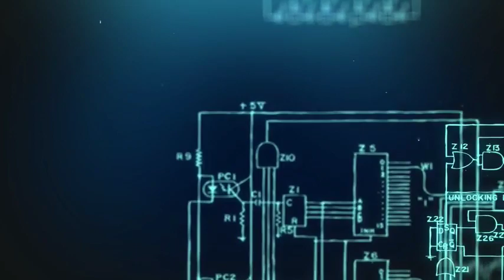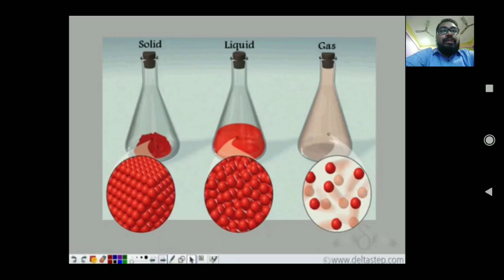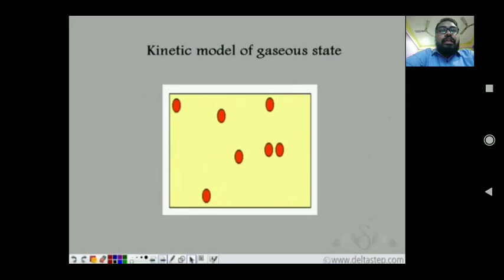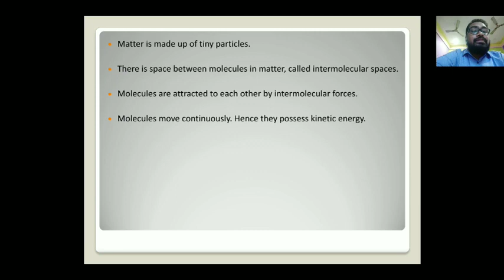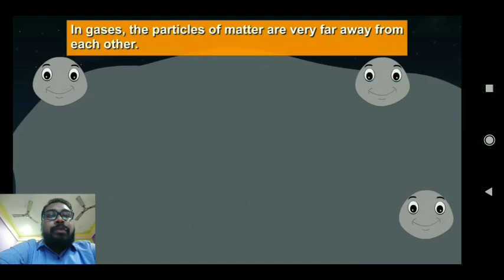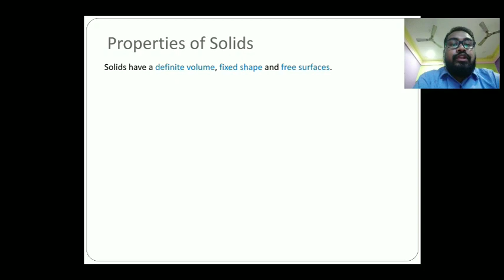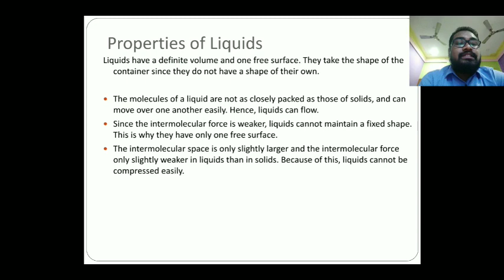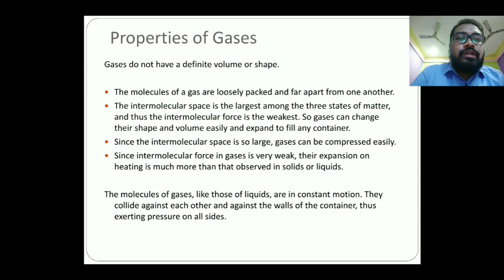Matter(Physics) Part 2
In this video, we are going to discuss the Kinetic Theory of Matter in details and the properties of states of matter i.e, solid, liquid and gas.